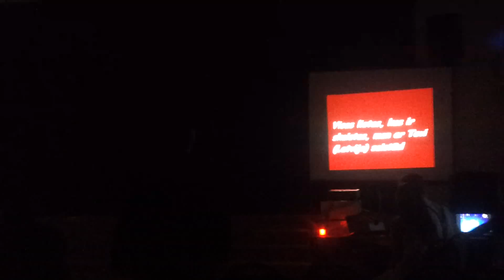Aizkraukles novada ģimnāzijas patriotisko dziesmu konkurss 2012[12.c]